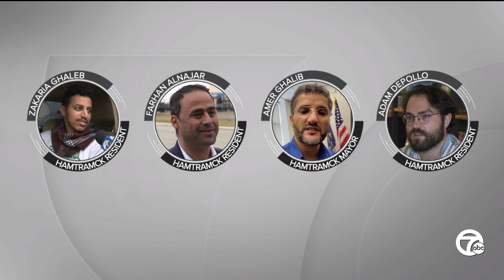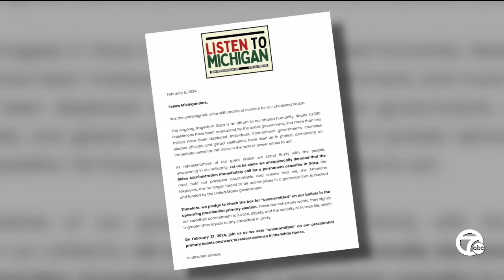Hamtramck residents react to Mayor Amer Ghalib endorsing Donald Trump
A city known for its large immigrant population, Hamtramck is reportedly the first Muslim-majority city in the United States and also made headlines as the first city with an all Muslim city council. Some in the community are now expressing shock that the Democratic mayor is officially endorsing former President Donald Trump.